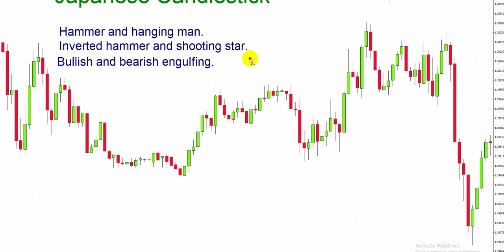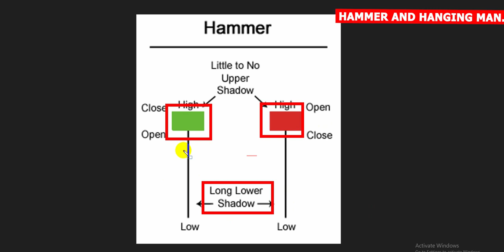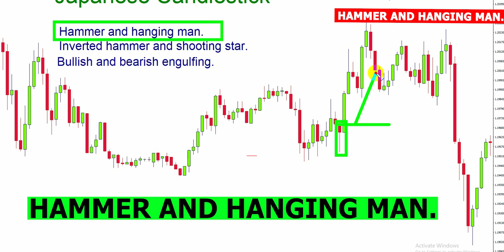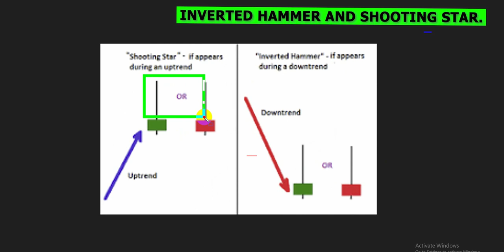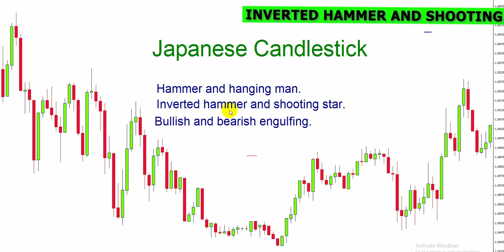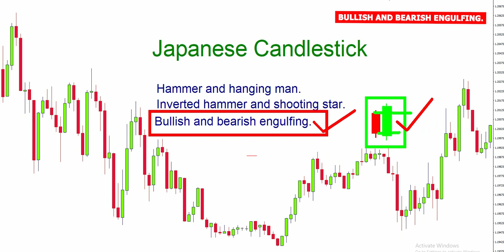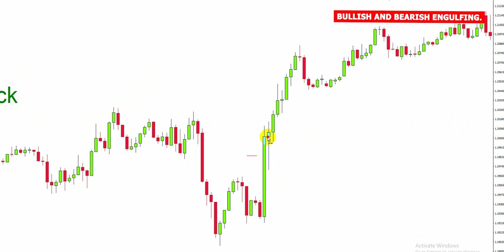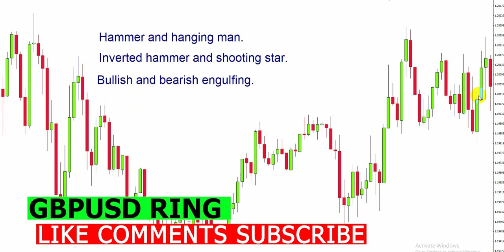How to Read Japanese Candlestick Charts?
In this video Trading 212 explains how to use Japanese candlestick charts. You can easily learn the kind of signals a candlestick chart provides. Trading 212 gives you the main patterns to help you spot the trends on the currency market.

How to Read Japanese Candlestick Charts? BY Trading 212

At Trading 212 we provide an execution only service. This video should not be construed as investment advice. Investments can fall and rise. Capital at risk. CFDs are complex instruments and come with a high risk of losing money rapidly due to leverage. 80% of retail investor accounts lose money when trading CFDs with this provider. You should consider whether you understand how CFDs work and whether you can afford to take the high risk of losing your money.

Japanese Candle patterns:
Hammer and hanging man
Inverted hammer and shooting star
Bullish and bearish engulfing
Dark cloud cover and Piercing line
Morning and evening star
Bullish and bearish harami
Three black crows and three advancing soldiers
Tweezers tops and bottoms

japanese candlestick book
japanese candlestick patterns pdf
candlesticks cheat sheet pdf
japanese candlestick trading
japanese candlestick bible

What candlestick means?
Is a candlestick a candle?
Which candlestick is best for trading?
How many types of candlesticks are there?

candlestick types
candlestick patterns
candlestick patterns pdf
candlestick chart
candlestick chart analysis
35 powerful candlestick patterns pdf
stock candlestick patterns